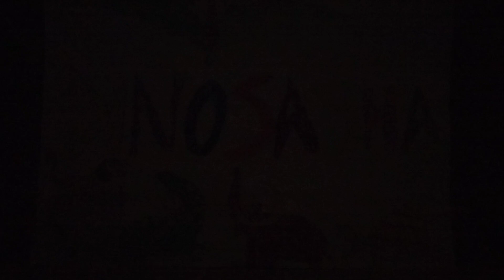Reviews #75 | CollectA 2016 Lythronax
DinoSasha